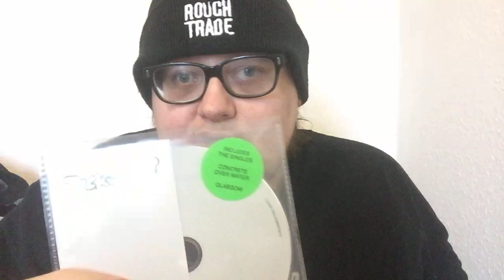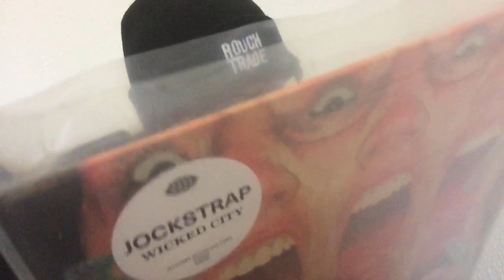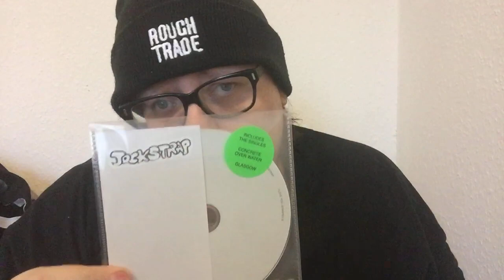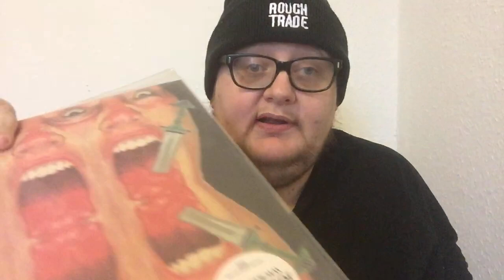Albums Of 2022 Day 23 - Jockstrap - I Love You Jennifer B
Sorry for forgetting your name, Taylor...and Isobel Campbell's!